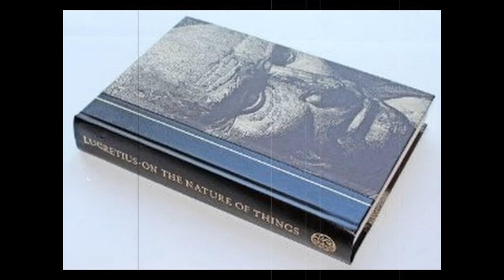Poetic Ecology Reﬂections /Ramblin Wayn/ Bernard Bigorgne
© Bernard Bigorgne/Ramblin Wayn 2019
footage Kurosawa cinema®
lyrics :
sinful herd ,witness of decadence, guilty of his choices. earth of hyenas ,
       jagged entrails, a scramble air. be fruitful, multiply yourself, Submit the earth,
God is chaos. disenchanted garden,  millenaries of evolution, forgotten innocence.
ruthless hordes, miserably humans,   intoxicated with possessions. bloodless earth,
          poisoned paradise of the thieves of splendor. live happily with little, rich of the simplicity
on earth of desires. natural order violated, abyss of ours unreason, hysterical swarm.
to sit on the edge of the world, to contemplate the blue star,  curse this men without philosophy.
rough smell of hell, tears burn our eyes,
                      devastated sanctuary. « De rerum Natura », The wisdom of « Lucrèce »
sun in sharing. power and wealth, souls draped with leprosy, the snake in the man. to cry the death of live, road to nowhere of an eternal winter.
         earth of destitution, humanity ﬁnishes its dream, the ﬂowers bleed.
slaves of the envy, nailed on the same cross, our desires tortures.